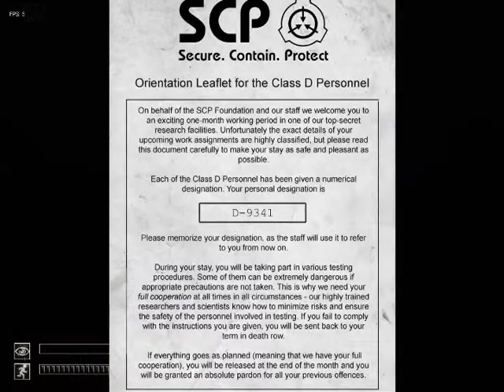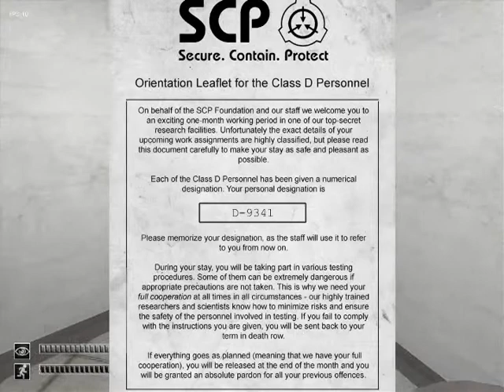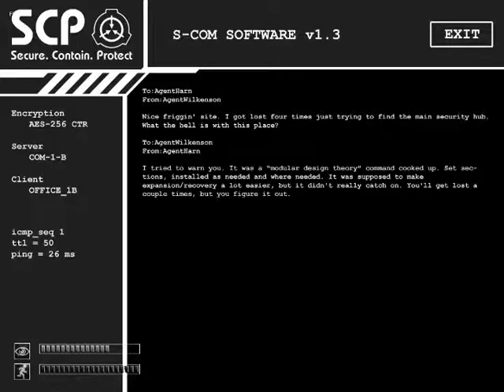Richie plays: SCP Containment Breach FIRST VIDEO, EVER!!!!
Watch as Richie strolls through the dark halls of the SCP Foundation. Voice sucks ass, cause of cheap ass microphone, but subtitles will be added. Whenever necessary. Enjoy. :-)